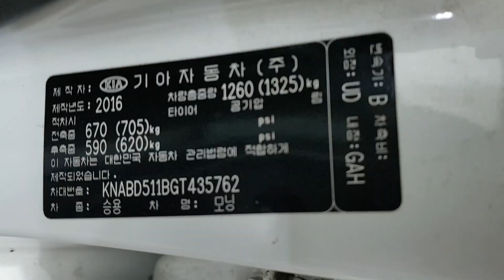KIA MORNING 2016 EN VENTA! GT435762 | Vehículos Coreanos Sena Trading